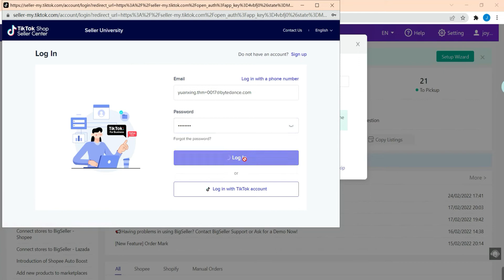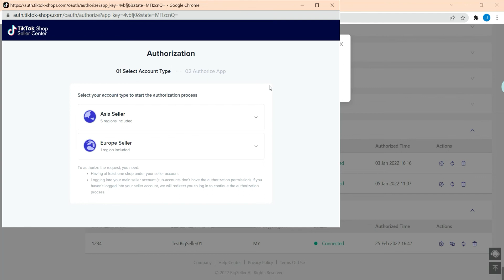How to connect TikTok Shop to BigSeller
Hello, this video will show you how to connect your TikTok Shop to BigSeller. If you're about to set up a shop or already own one in TikTok, connect it to BigSeller to manage your products, orders, and inventory!